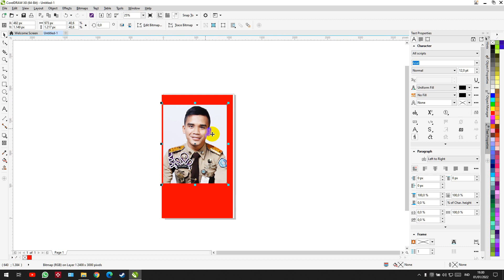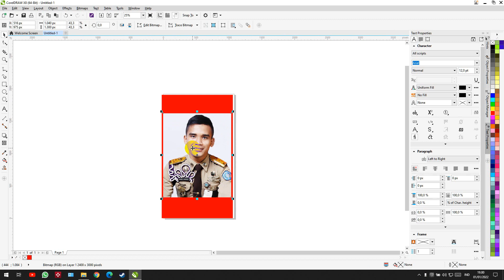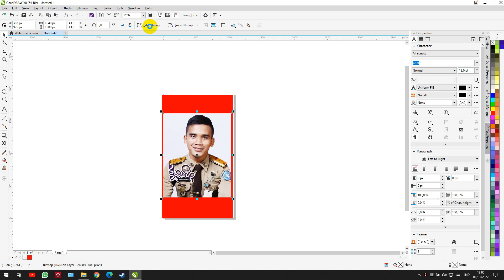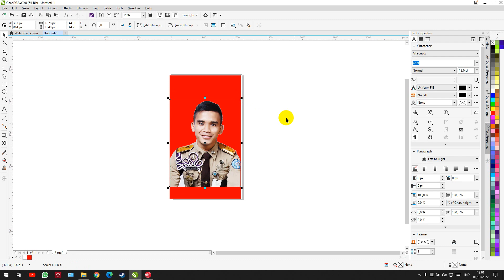Cara Menghapus Background Foto di Corel Draw | Cara Menghapus Latar Foto di Corel Draw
Saya membuat Tutorial yang simpel dan mudah, tidak basa basi dan to the point... setiap tutorial berdurasi 1-2 menit saja agar para penonton lebih cepat mendapatkan ilmunya.